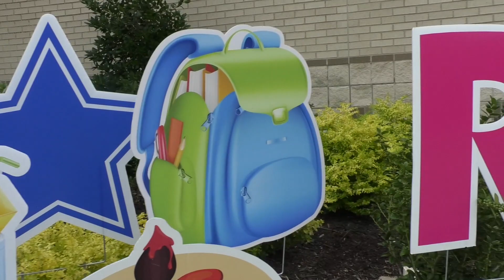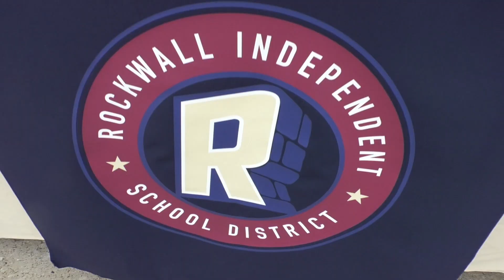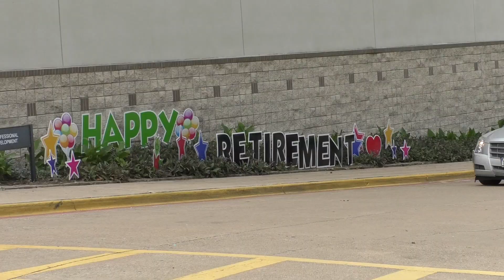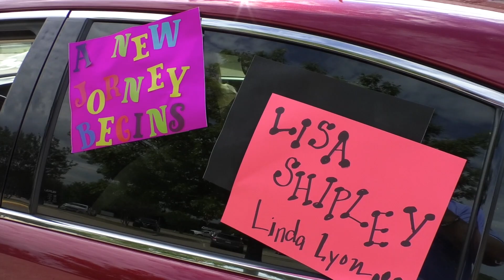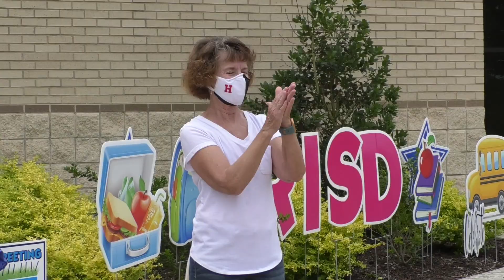2019-2020 Rockwall ISD Retirees